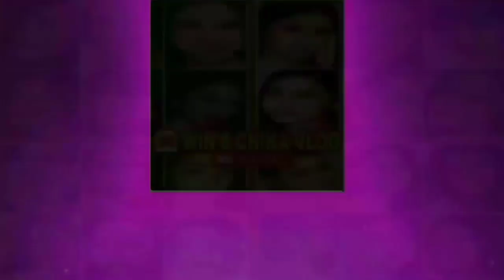🔵LIZA SOBERANO KAKARIRIN ANG HOLLYWOOD DREAM; RELASYON KAY ENRIQUE GIL INIINTRIGA